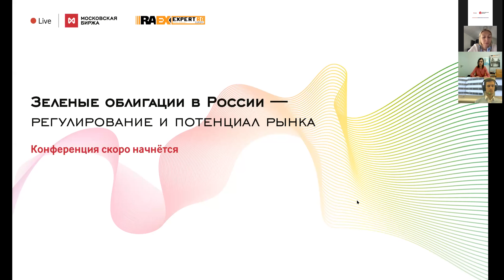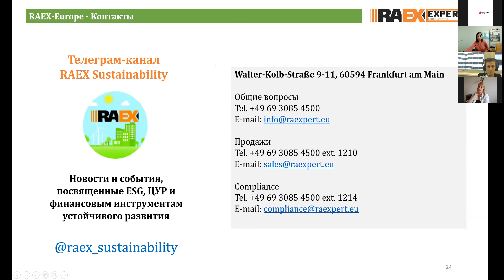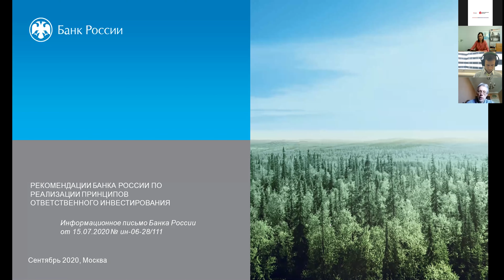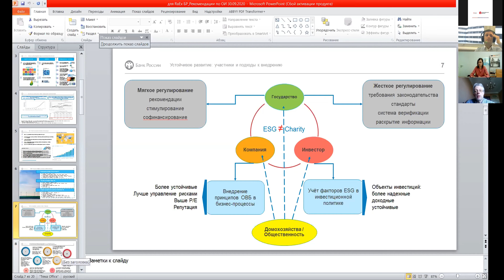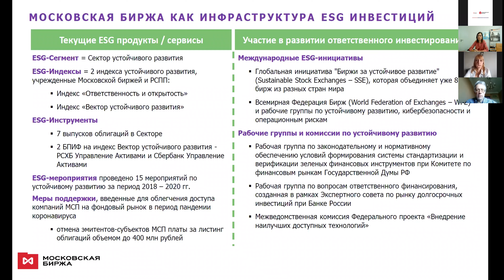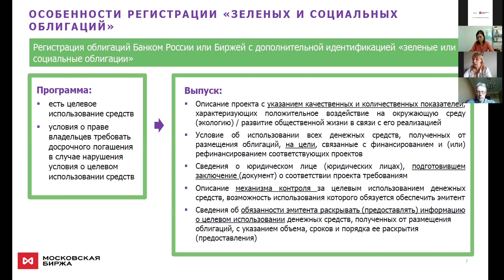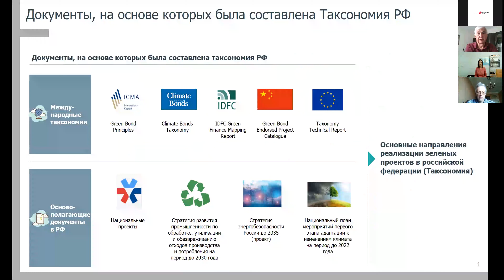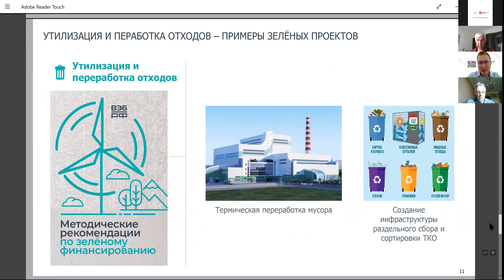Зеленые облигации в России – регулирование и потенциал рынка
30 сентября 2020

Мероприятие «Зеленые облигации в России – регулирование и потенциал рынка», организованное независимым европейским рейтинговым агентством RAEX-Europe при поддержке Московской Биржи.

ТЕМЫ ВЕБИНАРА:
• Методические рекомендации по развитию зеленого финансирования в России
• Российская таксономия Зеленых проектов
• Модельная методология верификации зеленых облигаций в России
• Правила ЦБ РФ и Московской Биржи в сфере зеленых облигаций
• Потенциал рынка зеленых облигаций в России

ВСТУПИТЕЛЬНОЕ СЛОВО:
Анна Василенко, Управляющий директор по работе с эмитентами, Московская биржа

МОДЕРАТОР:
Светлана Гришанкова, Managing director, RAEX-Europe

СПИКЕРЫ:
• Дмитрий Аксаков, Вице-президент ВЭБ.РФ
• Сергей Семенцов, руководитель направления «Зеленая экономика» Института исследований и экспертизы ВЭБ.РФ
• Ирина Осиюк, начальник управления эмиссионных ценных бумаг Департамента корпоративных отношений Банка России
• Андрей Якушин, начальник управления развития корпоративных отношений Департамента корпоративных отношений Банка России
• Марина Слуцкая, Врио директора Департамента финансово-банковской деятельности и инвестиционного развития Минэкономразвития России
• Екатерина Нагаева, заместитель директора Департамента листинга Московской биржи
• Владимир Горчаков, Associate Director, Rating Service, RAEX-Europe